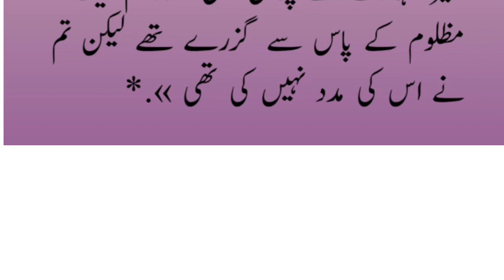Qabar mai azaab😱😱